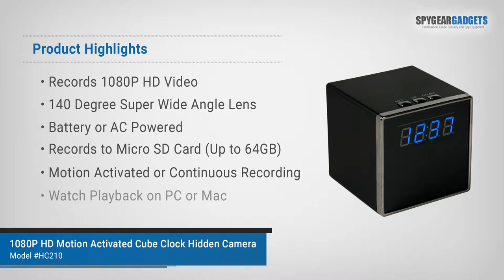SpygearGadgets HC210 1080P HD Cube Clock Hidden Spy Camera Product Overview and Sample Video Footage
Whether you need to monitor your home or office, the 1080P HD Motion Activated Desk Clock Hidden Spy Camera features some of the highest quality video ever from a hidden camera.

Packed inside this ordinary looking desk clock is a powerful hidden camera that records stunning crystal-clear HD video. Videos can be either motion activated, or record continuously. And with 2 power supply options (battery or AC power) - you can put this camera almost anywhere to get the video evidence you need.

Setting up this camera is simple and only takes a couple minutes. Videos are recorded to a micro SD card up to 64GB in capacity, and can be played back on both PC and Macintosh computers.